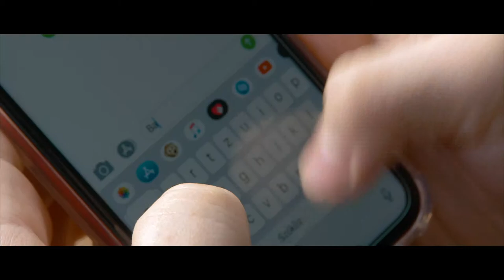Gondolta a fene! – Arany János: Vörös Rébék